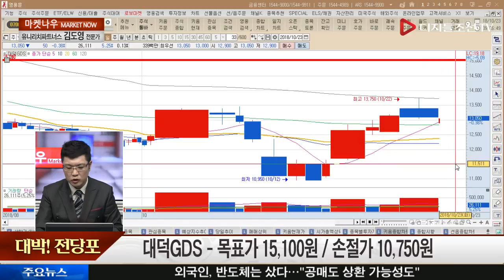김도영 전문가의 대박! 전당포_대덕GDS(004130)